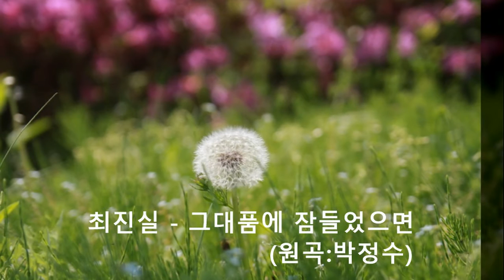최진실 - 그대품에 잠들었으면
제15회  91 MBC 대학가요제 (1991년12월21일)에서
故 최진실이 부른 노래입니다.

그대품에 잠들었으면 -  최진실노래 (원곡:박정수)

나는 그대의 빈틈이 있었다면
사랑했을 것이다 사랑했을 것이다

어둠은 내려앉는데 음 -

그대 들려줄 한줄 시도 못쓰고
기억속으로 차가운 안개비 안개비만 내린다

홑이불처럼 사각거리며 가슴 저미는
그리움이 쌓이고 세상이 온통 시들었어도

깊고 고요한 그대 품에서 잠들었으면
잠시라도 잠들었으면